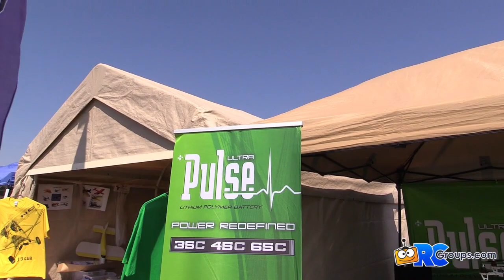SEFF Pulse Batteries